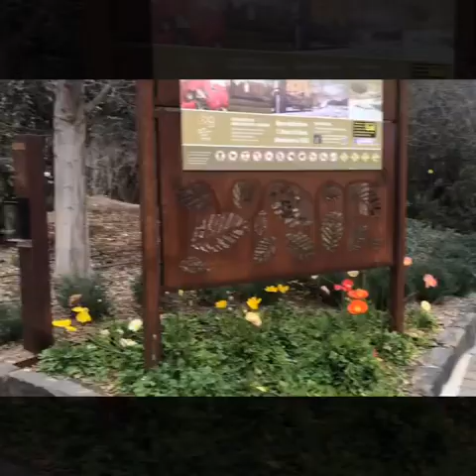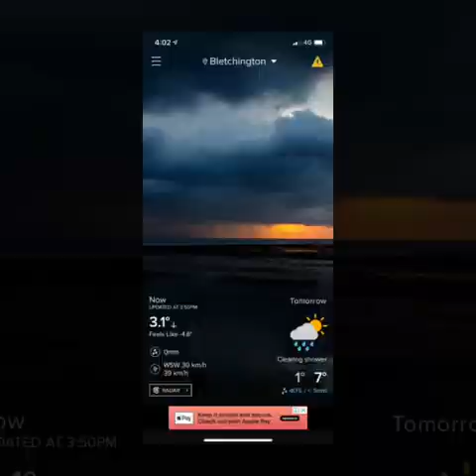Orange Botanical Garden | Orange Region | Royal Park Hotel